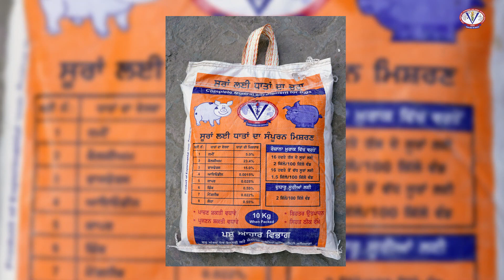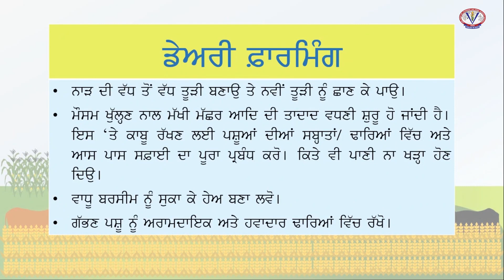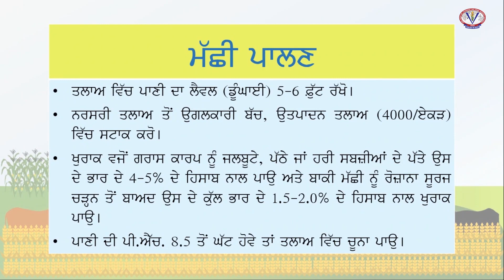ਪਸ਼ੂ ਪਾਲਣ ਸੁਨੇਹੇ: ਕੜੀ 3 (ਸੂਰਾਂ ਵਿੱਚ ਮੋਕ) l Pashu Palan Sunehe: Episode 3 (Diarrhea in pigs)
ਪਸ਼ੂ ਪਾਲਣ ਸੁਨੇਹੇ ਦੀ ਇਸ ਕੜੀ ਵਿੱਚ ਵੇਖੋ ਸੂਰਾਂ ਵਿੱਚ ਮੋਕ ਦੀ ਸਮੱਸਿਆ ਅਤੇ ਇਸ ਤੋਂ ਬਚਾਅ ਬਾਰੇ ਮਾਹਿਰਾਂ ਦੇ ਨਾਲ ਚਰਚਾ। ਇਸ ਦੇ ਨਾਲ ਸੂਰਾਂ ਲਈ ਧਾਤਾਂ ਦੇ ਚੂਰੇ ਦੀ ਵਰਤੋਂ ਬਾਰੇ ਸੁਝਾਅ।
In this episode of PAshu Palan Sunehe, hear from our experts, about the management of diarrhea in pigs and the use of mineral mixture for pigs.